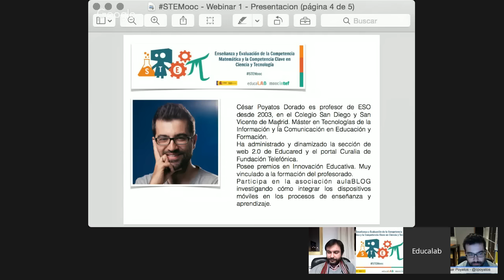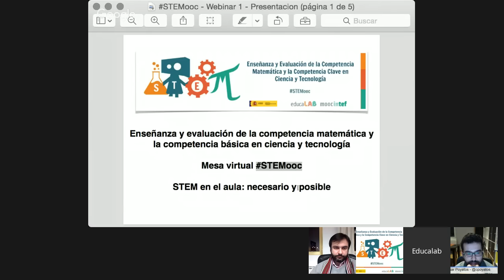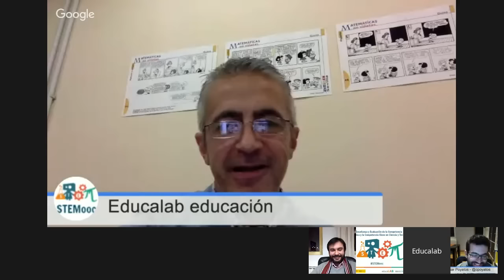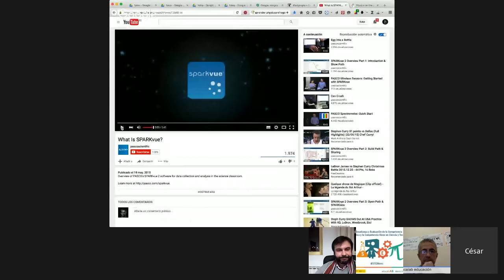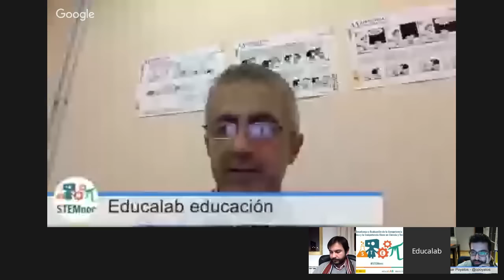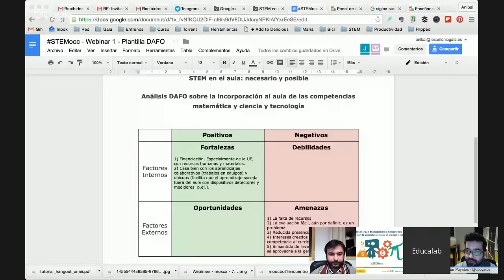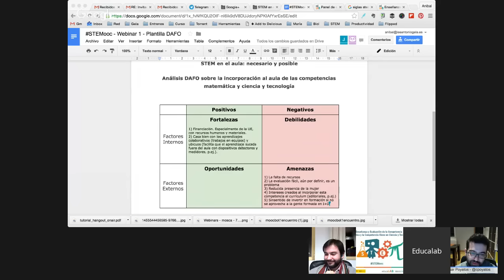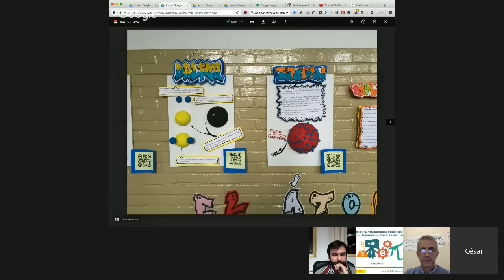STEM en el aula: necesario y posible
Mesa redonda del mooc STEMooc del martes 16 de febrero 2016 (20:00 h - GMT +1) con César Poyatos y Francisco Javier Carrillo Rosúa